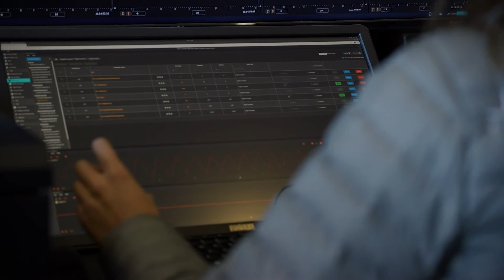Flying Car Developer Takes Off, Goes Public | Thomas Industry Update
A California developer of flying taxis will become a publicly-traded company — and celebrated by unveiling its aircraft in action for the first time.

Joby Aviation founder and CEO JoeBen Bevirt made the video announcement standing in front of the company’s aircraft — which proceeded to quietly start up its six rotors, lift a few feet off the ground, turn around and begin a slow ascent.